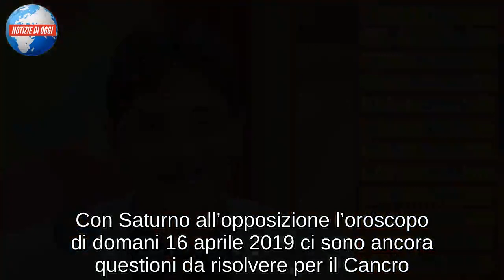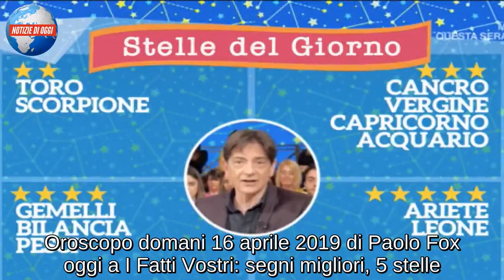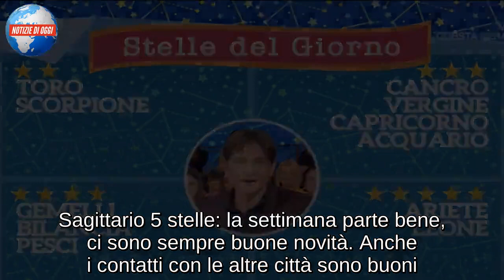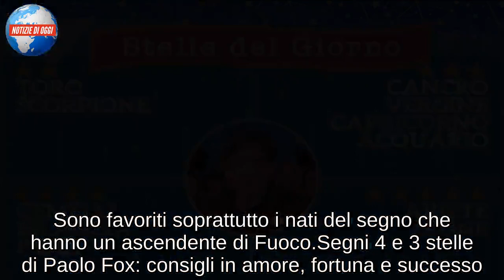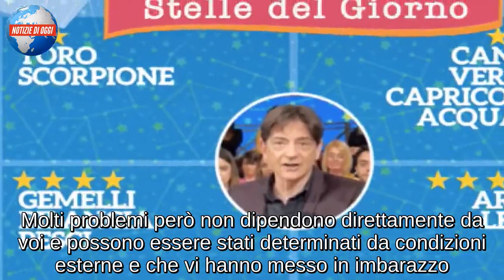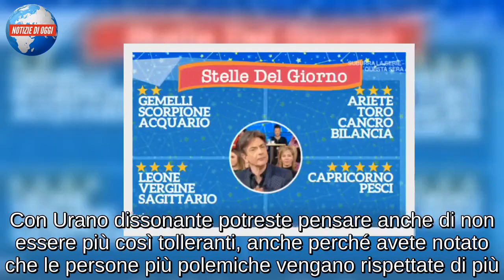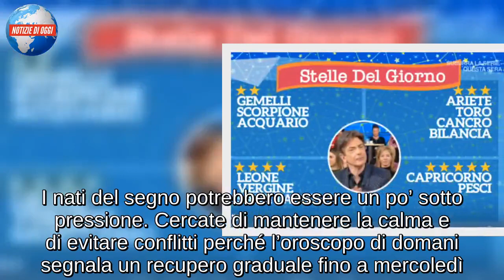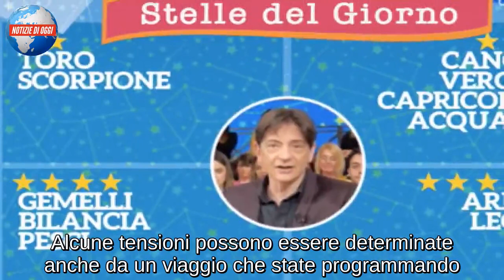Oroscopo domani 16 aprile 2019 di Paolo Fox: anticipazioni martedì